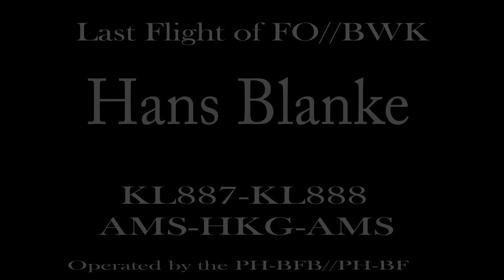Last flight of FO Hans Blanke at flight of Cpt Klaas Kuin& fenomenal 'Bokito Call'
Hans had his final flight due to his retirement at KLM.